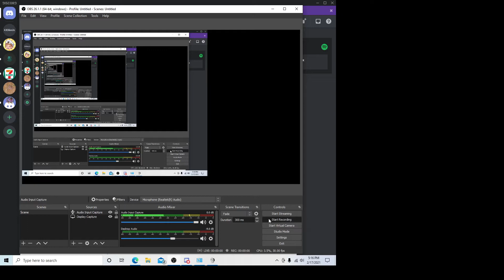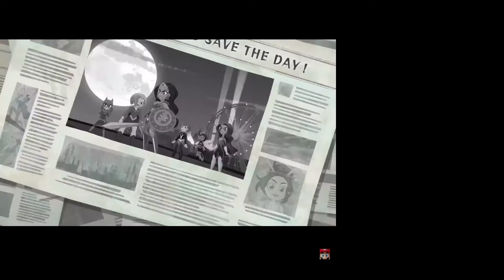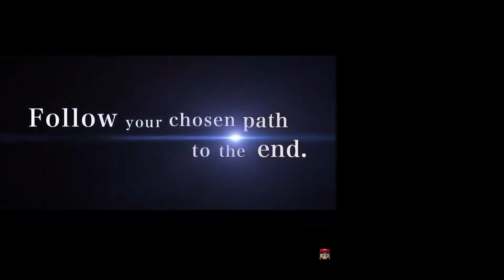Nintendo Direct 2/17/2021 Reaction!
I am so Exited for the new stuff that's coming to Nintendo switch!